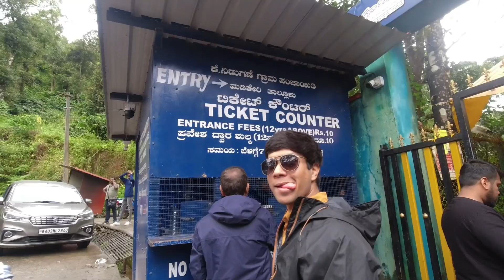MANDALPATTI peak| Jeep Safari | how to reach & plan